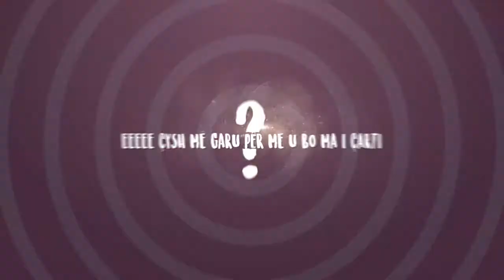RedRain Kush O Ma I Carti